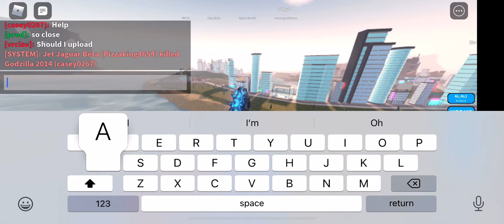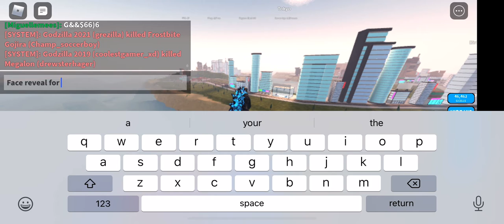April 7, 2022